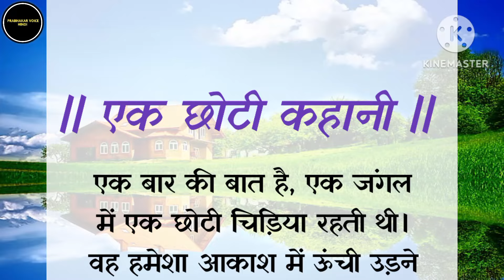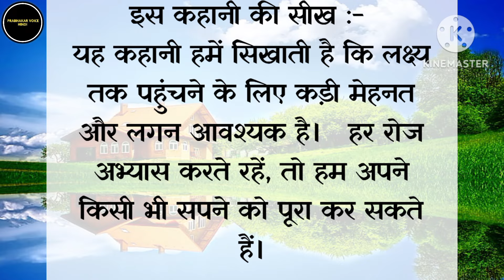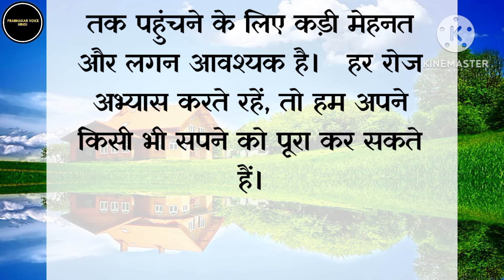Prerak Kahani Choti Si || कहानी को अनमोल सीख दे | Prerak prasang in hindi | Shikshaprd kahani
Your Queries 👇
Prabhakar Voice Hindi
prerak prasang
प्रेरक प्रसंग
shikshapard kahani
kahani likhi hui
hindi writing story
kahaniyan
kahaniyan likhane wali
likhi hui kahani
Likhane wali kahani
Shikh dene wali kahani
Kahani jo anmol shikh de
suvichar Kahaniya
prasang
kahani lekhan
prernadayak kahani
प्रेरक प्रसंग
moral stories
moral story writing
chhoti chhoti Kahaniya
kahani Kavita
kahani
short story writing
Prerak vichar
Prerak kahani
Motivational story
Inspirational story
Story kahani
Gyan ki baten
lessonable story
Chhote bacho ki kahani
Buddha story
Vichar
Prerak Cartoon
Prerak kahaniya
kahani lekhan wali
Kahani cartoon
Motivational story